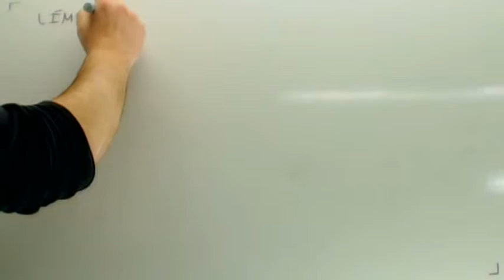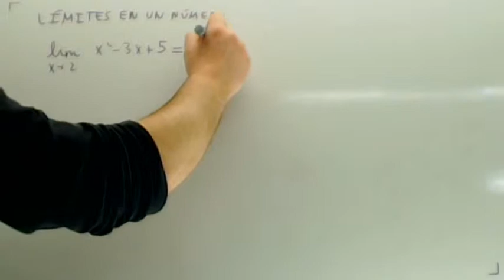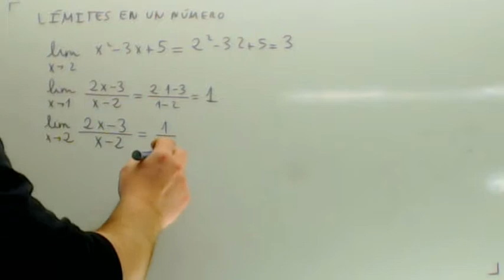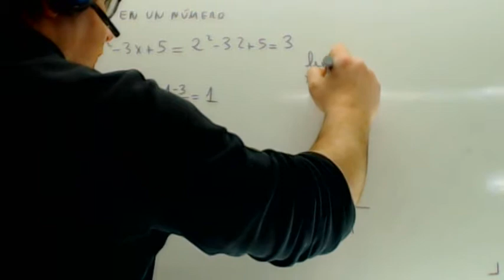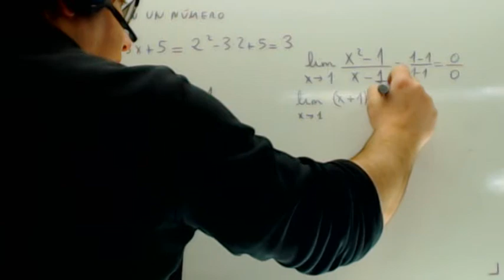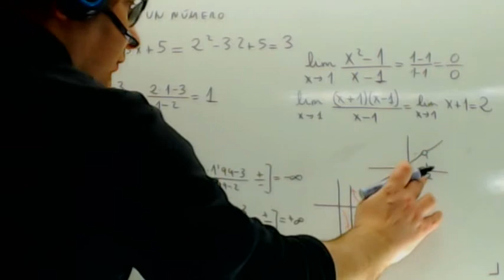Limites numericos Matematicas 2 Bachillerato Academia Usero Estepona